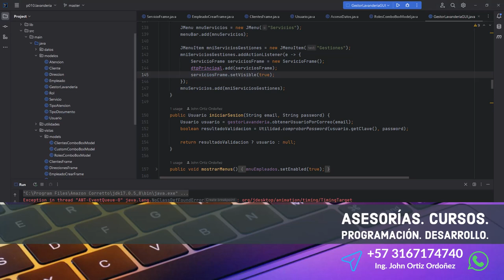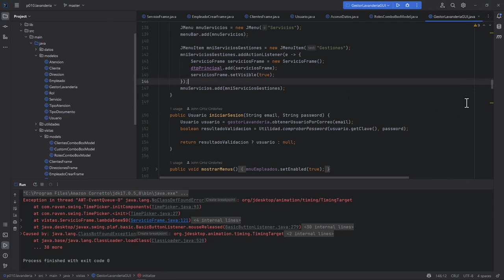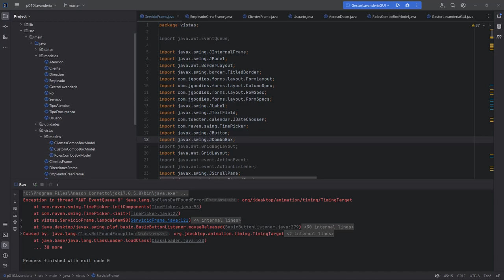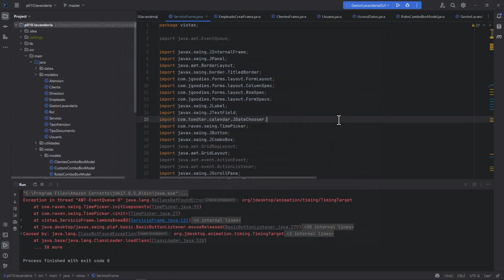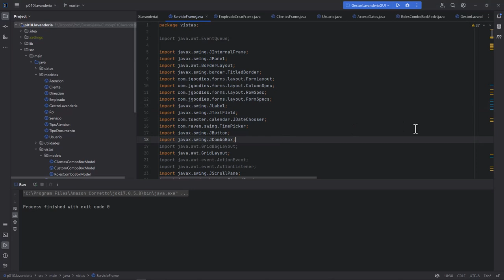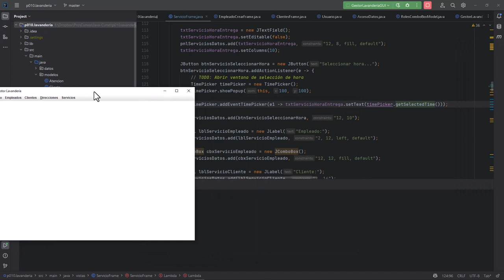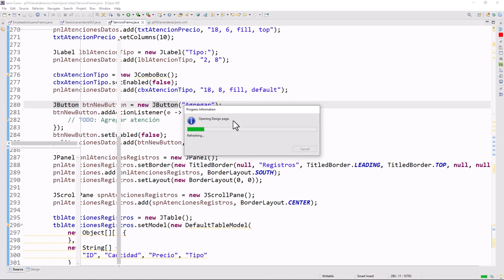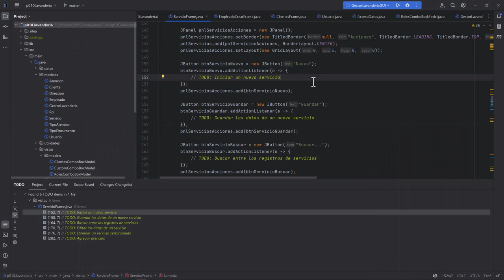Java Curso: 428 Selección de una Hora Específica con el Componente TimePicker